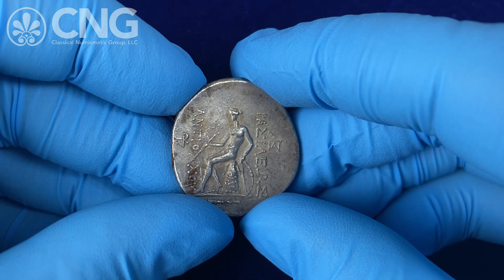Triton XXVII, Lot 331